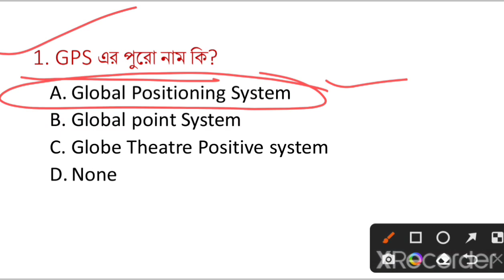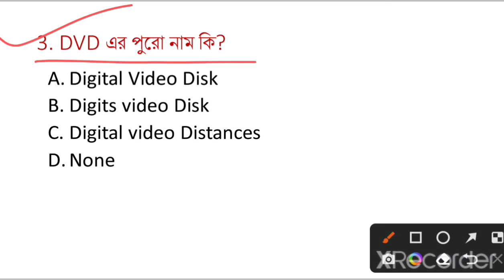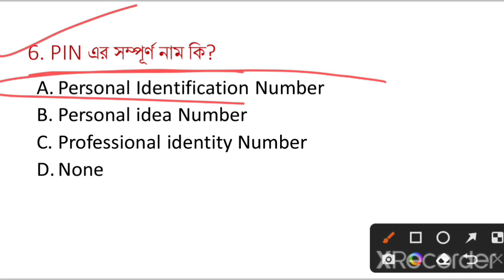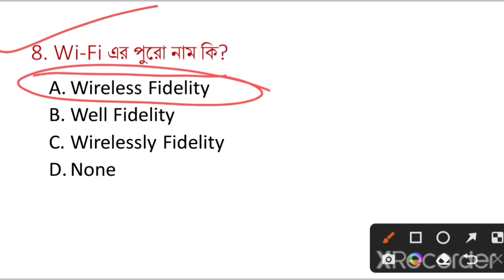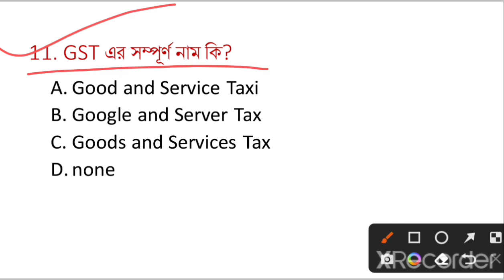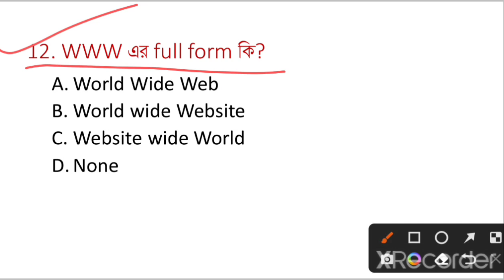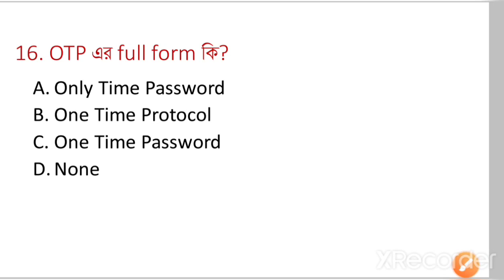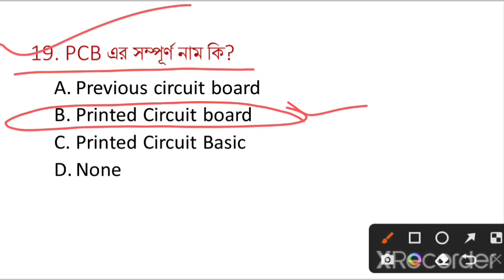গুরুত্বপূর্ণ Full Form। important gk questions। gk ssc gd, all competitive exam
7:00 PM live Kolkata Police Special Class 2022

7:00 PM GK Super Test Class in Bengali All Competitive Exam (WBP/Railway Group-D/SSC/PSC/KP)